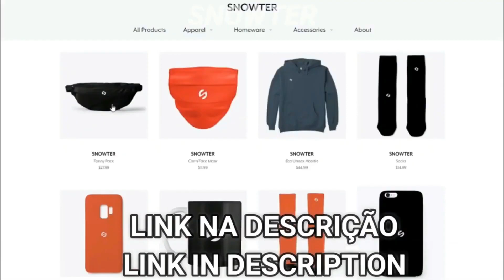EVOLUTION OF PLAYSTATION STARTUPS GRAPHICS (1994-2022) PS1 VS PS2 VS PS3 VS PS4 VS PS5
In this video we will see STARTUPSFor ps1,ps2,ps3,ps4 e ps5 !!!
Neste vídeo iremos ver STARTUPS para ps1,ps2,ps3,ps4 e ps5 !!!

Official Snowter channel store Loja oficial do canal Snowter

Be a member and help me Seja um membro e me ajude